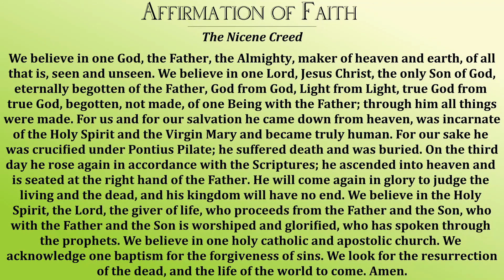4.4.21 Sermon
Unfinished
Mark 16:1-8